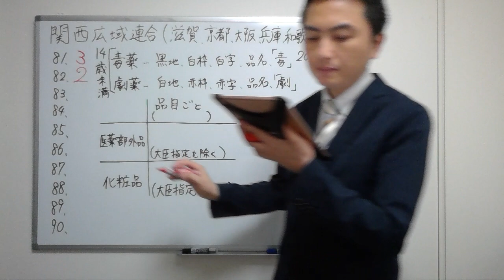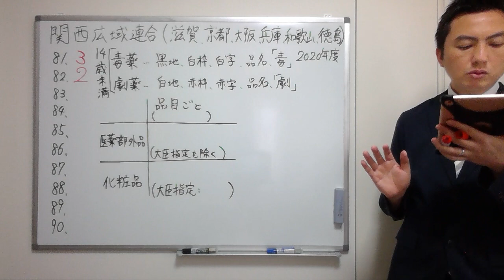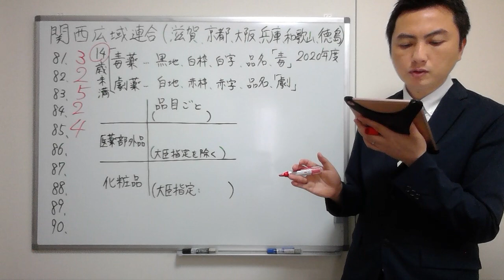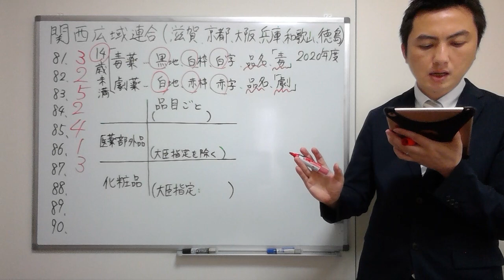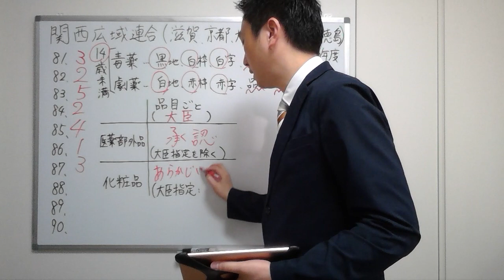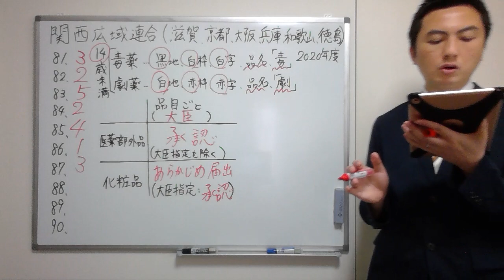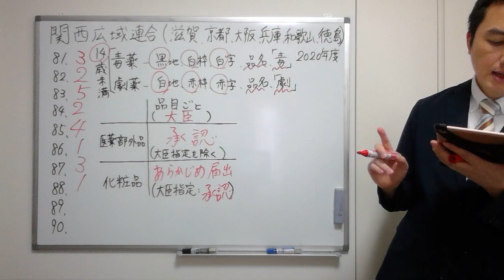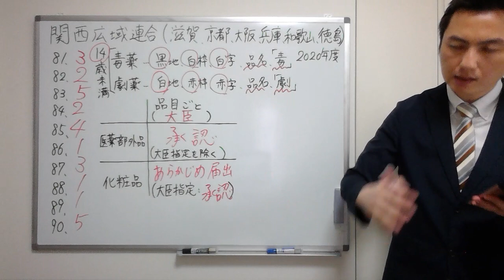【2020関西広域連合、福井】（問81-90）過去問解説【登録販売者】